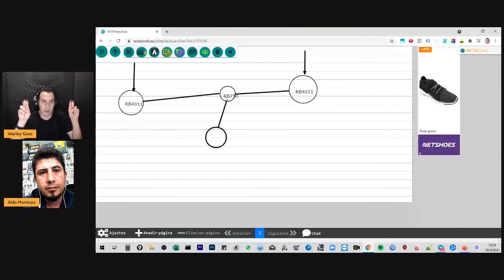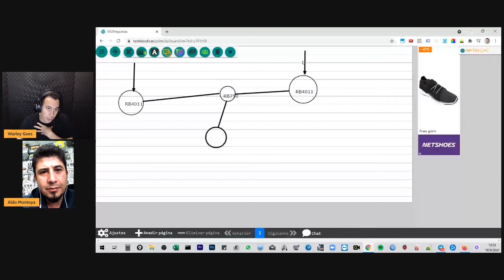DONDE CREAR RUTAS DEFAULT CON OSPF? | WARLEY GOES